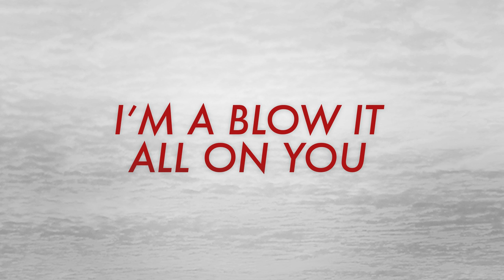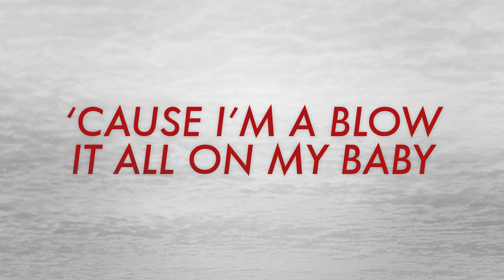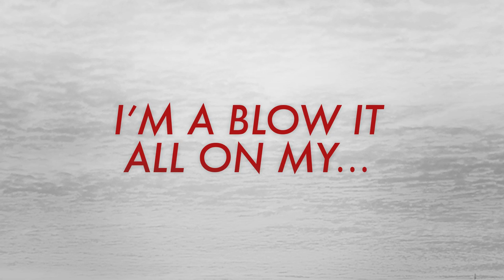Sway Ft. They Call Me Raptor - Blow It (Lyric Video)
Taken from:
Sway - The Deliverance (Album - Out Now

Artist: Sway
Featuring: They Call Me Raptor & Ryan Farmer
Song: Blow It
Song Written By: D. Safo, T. Salih, D. Barclays
Produced By: Turkish
Label: New Reign Productions

[Hook: Ryan Farmer]
Money don’t grow on trees my friend
Let it all fall down like leaves I spend on you. On you (Like the speakers I’m a blow)
‘Cause I’m a blow it all on my baby (Bounce bounce)
Baby… I’m a blow it all on you (Bounce bounce)
Baby… I’m a blow it all on my…

[Verse 1: Sway]
Money comes money goes
On them cars on them clothes
Rolling fast, Monaco
The more that we make the more we’re gonna BLOW
By the truckload, we buy the truck
Divide it up and get the finest stuff
Till they all like “were do you find this stuff?”
It’s quite enough but it’s never quiet enough now… (Shhhhhhh)
Deep breath
My (whip) needs a new engine
My (crib) needs a new bedroom
My (trip) needs an extension
My (Flight) needs some more leg room
My (Card) needs some more credit
From over to down under yeah we get it… (Bounce bounce)

[Verse 2: Sway]
London up to Leeds we started off slow
And then we made a way out of Norway now we’re in Oslo
From LA to Toronto from Germany to Japan, they’re calling me the man
When I speed up the flow and the words start Russian like its Moscow
Everybody follow me on to the next level
Gas pedal when I’m on a roll, I keep it moving
Never stopping left them in a puff of smoke
Never gonna chock, still I’m in my Prime wanna vote?
Could be running for a election, no this aint a running joke
I don’t want a boat, might want a jet, might want to jet
To another show
Mic check, right on the set
Turn it up and let me see your hands up in the air when you
(Bounce bounce bounce Come on)

[Verse 2: They Call Me Raptor]
Slide through life like a penguins belly (Yep)
Gotta get yours if the food ain’t ready
Oh my I see drones fly (Yep)
Call of Duty there’s no lives
Am I moving a Rubicon can’s fruity
They’re usually on patrol (Yep)
Nanny don’t have too long to go, no life coach on the couch at home
Swans and ugly ducklings corrupted, can’t swim round the pond
Thinking that your even gonna get a crust chucked in
What a fuckrie (Yep)
Casual are the casualties (Yep)
Nail in the coffin for the lavish needs (Yep)
Hammerheads swim around the man that bleeds (Yep)
I watch from the island for my sanity (Yep)
Polar bears over hear fam’ its peak… (Yehhh)